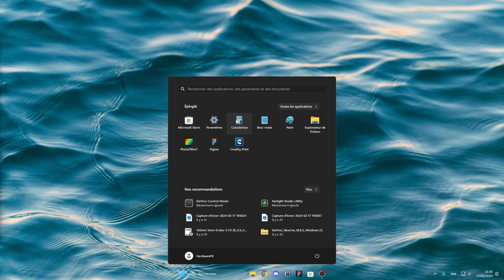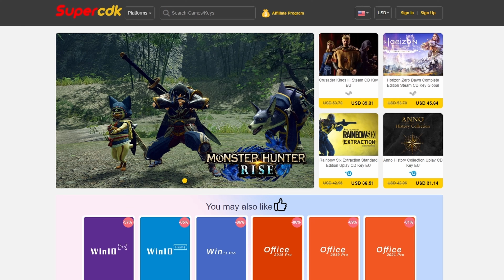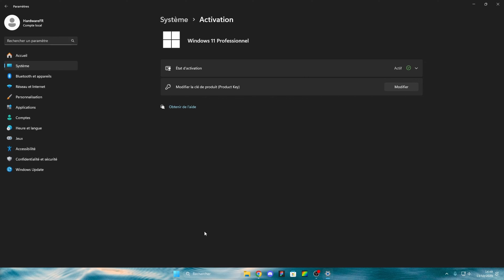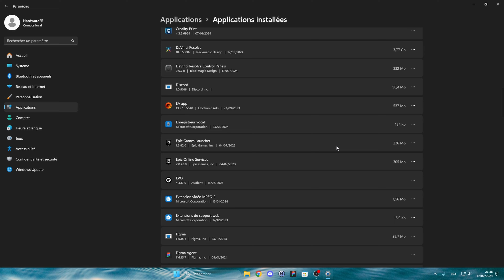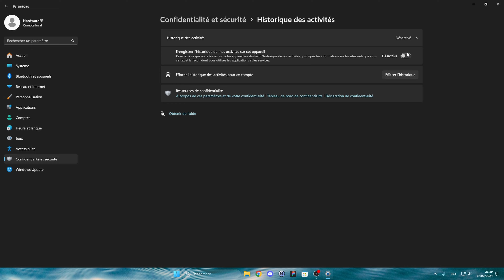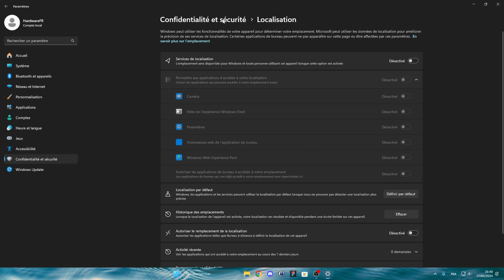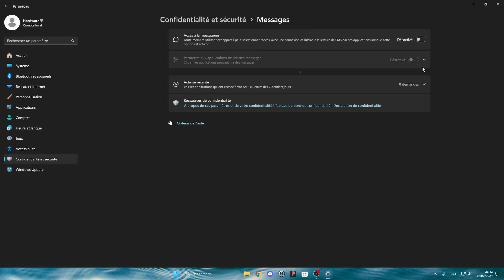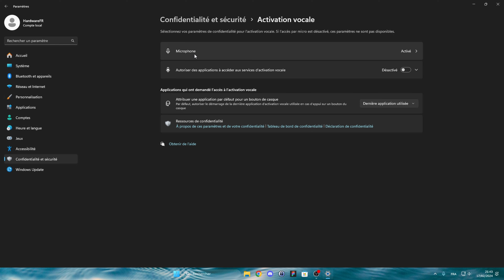🔧🚀Optimiser son PC et Windows 11 en 2024 !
✅Comment Optimiser son PC et Windows 11 en 2024

supercdk Halloween sale 25% code : SPHG

PC :
🔹Ryzen 9 7900X
🔹DeepCool LS520SE
🔹ASRock B650E PG-ITX Wifi
🔹32Go Viper Venom 6000Mhz C36
🔹WD Black SN850X 2To
🔹RTX 3070 Gaming Z Trio
🔹Lian Li A4-H2O
🔹Corsair SF750
🔹Pate thermique TF8

Setup :
🔹G PRO X Superlight
🔹Cloud Alpha
🔹Shure SM7B
🔹Audient EVO 4
🔹Elgato LP Mic Arm

🔹Sony A7III
🔹Tamron 28-75

▬▬▬▬●LIENS●▬▬▬▬

optimiser son pc, optimiser windows 11, gagner des fps, booster ses fps en jeu, gaming, more fps, optimize windows, fortnite, valorant, cs2, more performance, network, gagner en performances, jeux vidéo